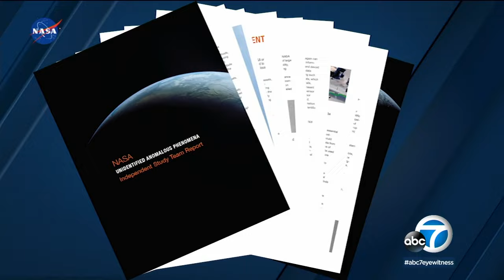NASA releases UFO report. Here's what they found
The space agency released the findings after a yearlong study into UFOs.